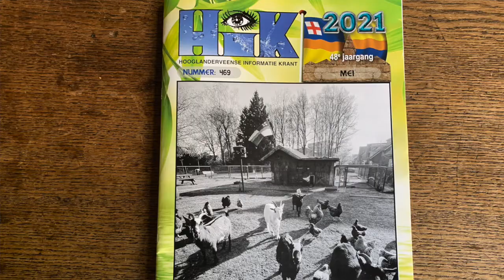Even voorstellen :Chris Steijger 17 mei 2021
Astrid van Noordenburg heeft lang moeten zoeken voor een opvolger als voorzitter van de Belangenvereniging Hooglanderveen.

Maar die is gevonden en heeft zich bereid verklaard.

De Media Hub had op maandag 17 mei een interview met hem.